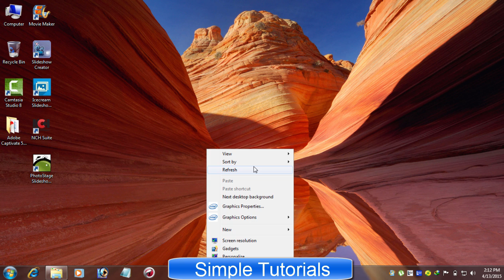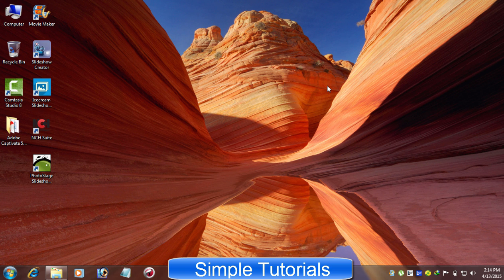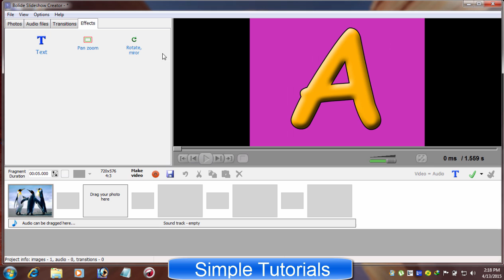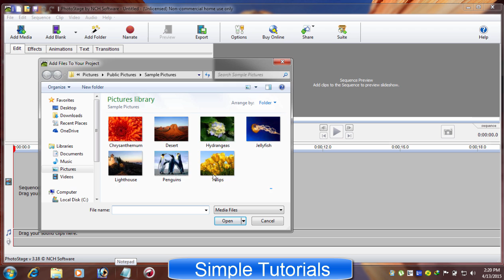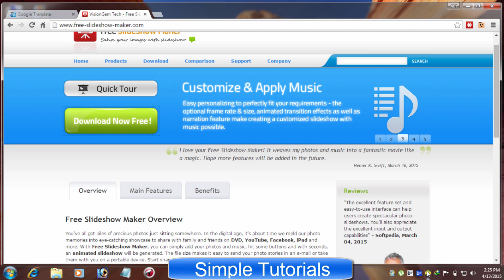Free Slideshow Software | 4 Best And Free Slideshow Software For Windows Users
Free slideshow software. The list of 4 best and free slideshow software. This list of 4 best and free slideshow software is only for Microsoft Windows XP, Vista, 7, 8 and Windows 10.

Respected subscribers and YouTubers, In this list of best and free slideshow software for Windows, You will find,,,

1) Windows Movie Maker
2) Bolide Slideshow Creator
3) PhotoStage Slideshow Producer
4) Icecream Slideshow Maker

All these slideshow maker software are for to download and free to use. You can use these photo slideshow maker for free. As well as, This list of 4 best and free slideshow maker software are virus, malware, keylogger, spyware-free.

These software for creating slideshows are very easy to use, You don't need to learn , How to make a slideshow?

Free Best Slideshow Software | 4 Best And Free Slideshow Software For Windows Users